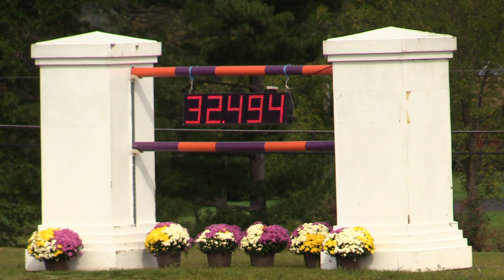Bravo ridden by Rachel Rosenthal | 1.20m Jumpers | Princeton Show Jumping | 9/20/17